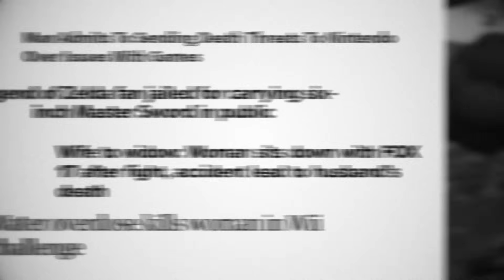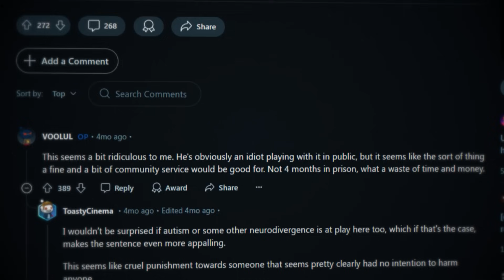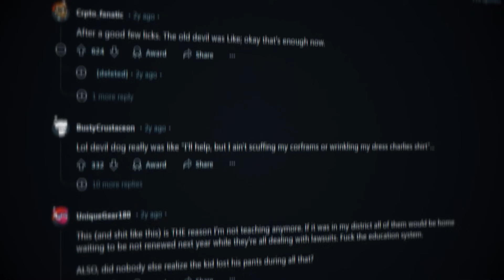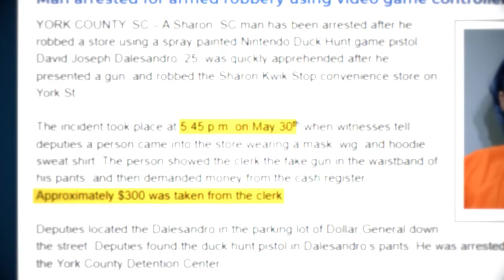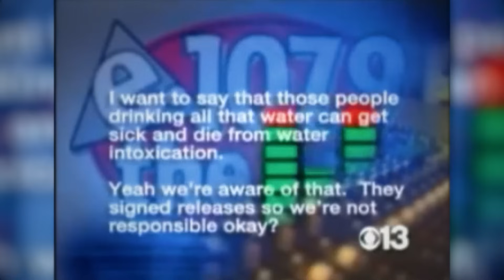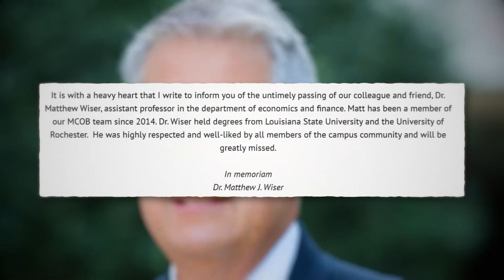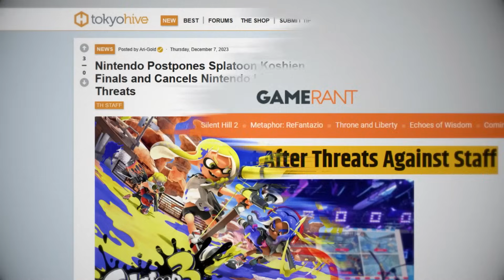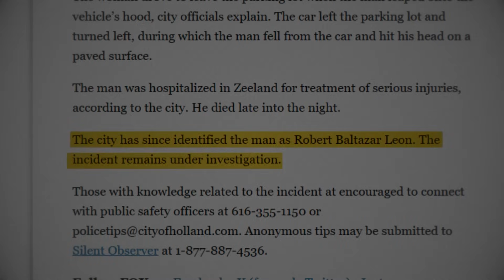The Unhinged Crimes of Nintendo Fanboys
00:00-0:30 Nintendo Crime
0:31-2:01 Factor
2:02-6:37 Arrested For Master Sword
6:38-12:40 Nintendo Switch Attack
12:41-15:23 Nintendo Zapper Robbery
15:24-22:04 Wee for Wii
22:05-25:49 The Switch Bandits
25:50-28:41 Splatoon Bomb Threat
28:42-32:22 Accidental Switch Death